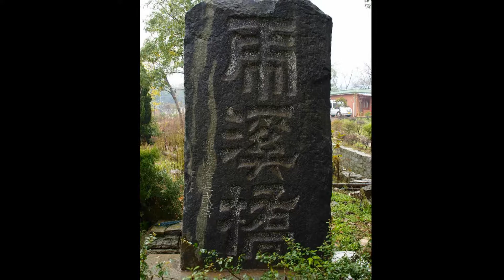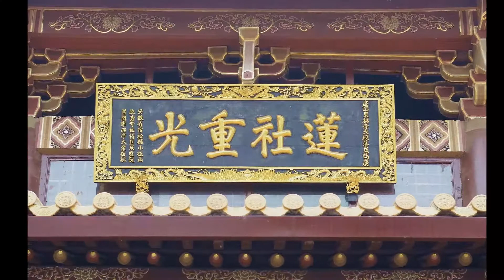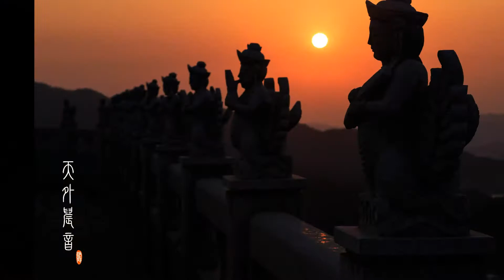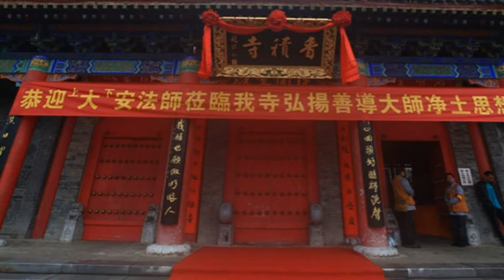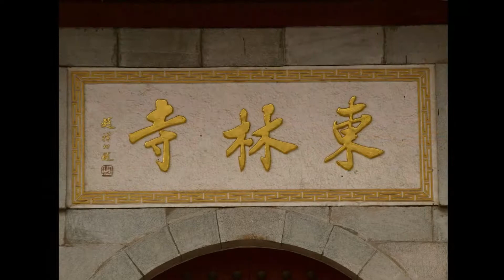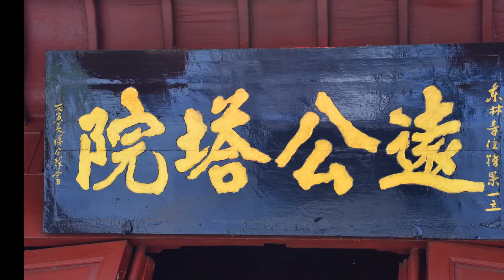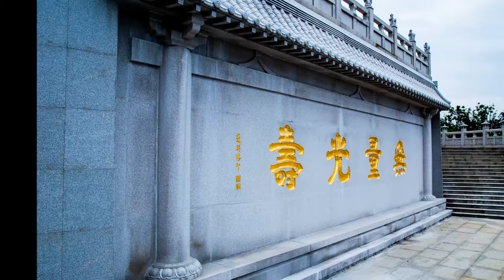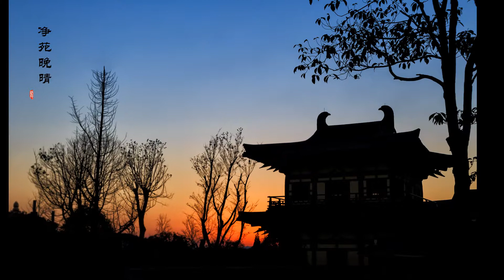徹悟大師《徹悟禪師語錄》第11講(全26講)2012年~2014年【音頻】-廬山東林寺大安法師講述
徹悟大師《徹悟禪師語錄》第11講(全26講)2012年~2014年【音頻】

【大安法師2012年秋季外出弘法行系列法音】
第一站：山東濟寧寶相寺 時間：9月8日- 9月9日音頻：第1講  第2講  第3講  第4講
第二站：河南汝南南海寺 時間：9月22日- 9月23日音頻：第5講  第6講  第7講  第8講

【大安法師2013年於廬山東林寺續講】音頻：第9講  第10講  第11講  第12講  第13講  第14講  第15講  第16講 第17講  第18講  第19講  第20講  第21講  第22講  第23講  第24講

【大安法師2014年廬山東林寺五一佛七開示】音頻：第25講 第26講